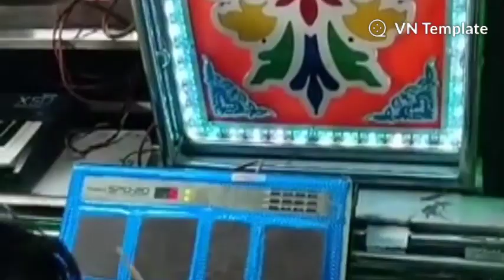A one Star band balasinor तुमसे मिलकर नाजाने क्यु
A one Star band. Tumse Milkar Na Jaane Kyon . super song. A one Star band balasinor. main Galiyon Ka Raja Tu mahlon Ki Rani. A one Star band 2023 song. Mere Sathi Ho Jivan Sathi . A one Star band balasinor. 2023 new ghazal. Dushmani ki To Kya sochi Hai Dosti Ka Bharosa Nahin. A one Star band balasinor. new Bharosa Aisa Tujh per hai mujhe Garib Nawaz 2022.a one Star band balasinor. qawali 2022.a one Star band balasinor. new garba. a one Star band. kalsar live program. YouTube channel. SK group umreth. a one Star band balasinor. ghazal. a one Star band balasinor. Alamdar 2022 Nea. a one Star band live programs. a one Star band balasinor Gujarat @iffu A1star  @Jay Maa Amba  @Maksud Khokhar  @A ONE STAR BAND OFFICIALL ACCOUNT  @Mr Shaikh  @Sk Nijanand studio  @BHARAT MUSIC BAND PADRA